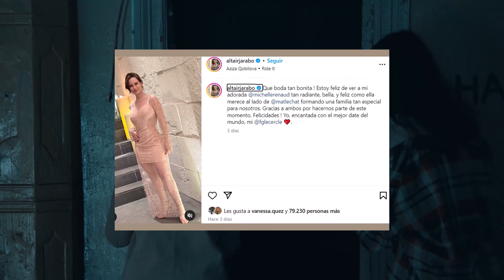REVELAN Razón por la que Altair Jarabo fue Tomada de MAL AMIGA en la boda de Michelle Renaud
La actriz Altair Jarabo fue criticada en redes por su vestido en la boda de su amiga Michelle Renaud. A pesar de eso, su amistad sigue fuerte